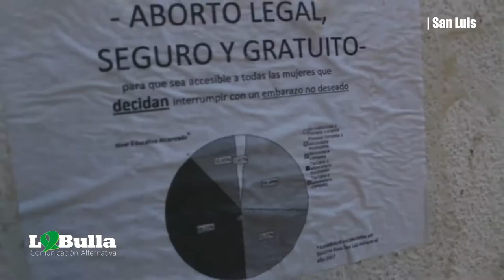Día Internacional de Acción Global Por la Salud de las Mujeres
Pañuelazo 28M en PlazaPringles por el Día Internacional de Acción Global Por la Salud de las Mujeres